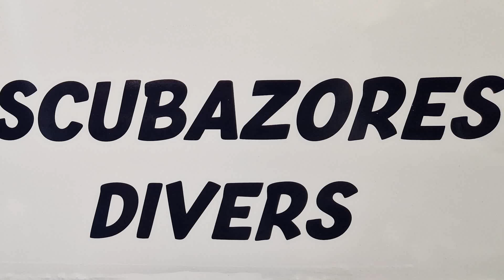Diving with scubaçores